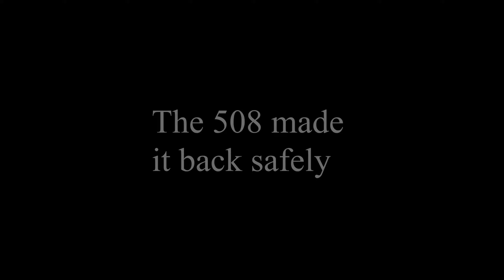The 508 Takes on Mount Monadnock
Just dudes trying to see some sights. Here is the movie I made of my friends and I hiking up Mount Monadnock in New Hampshire. This was not an easy hike at all. Stick around til the end (or don't), but I hope you enjoy your stay!

peterngvyen_ / creatorpeter_
creatorpeter

Gear used:
Sony A6100 w/ kit lens